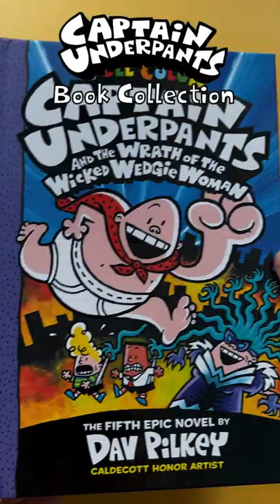My Complete Captain Underpants Collection (2022)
This is my 2022 collection of all 12 Captain Underpants books, all of them in full color!

All Captain Underpants Books:

The Adventures of Captain Underpants (1997)

Captain Underpants and the Attack of the Talking Toilets (1999)

Captain Underpants and the Invasion of the Incredibly Naughty Cafeteria Ladies from Outer Space (and the Subsequent Assault of the Equally Evil Lunchroom Zombie Nerds) (1999)

Captain Underpants and the Perilous Plot of Professor Poopypants (2000)

Captain Underpants and the Wrath of the Wicked Wedgie Woman (2001)

Captain Underpants and the Big, Bad Battle of the Bionic Booger Boy Part 1: The Night of the Nasty Nostril Nuggets (2003)

Captain Underpants and the Big, Bad Battle of the Bionic Booger Boy Part 2: The Revenge of the Ridiculous Robo-Boogers (2003)

Captain Underpants and the Preposterous Plight of the Purple Potty People (2006)

Captain Underpants and the Terrifying Return of Tippy Tinkletrousers (2012)

Captain Underpants and the Revolting Revenge of the Radioactive Robo-Boxers (2013)

Captain Underpants and the Tyrannical Retaliation of the Turbo Toilet 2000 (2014)

Captain Underpants and the Sensational Saga of Sir Stinks-a-Lot (2015)